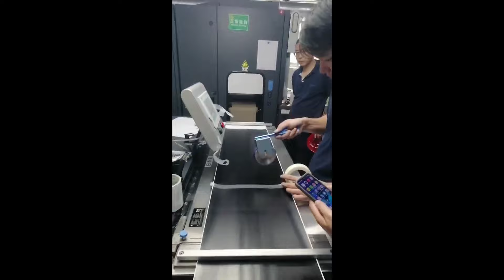HP-indigo digital printing machine’s primer coating machine.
Also suitable fortraditional sticker label printing machine.